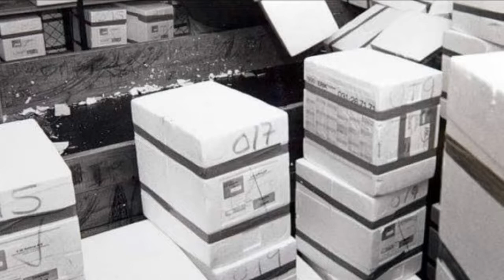78 tundurkassar til Vatnsoyrar :-)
Gamla rúsdrekkalógin: Lítla posthúsið á Vatnsoyrum gekk undir í tundurkøssum, tí nógvir vóru teir, sum vildi loysa brennivínið út har
Tú kanst hoyra nostalgisku og stuttligu samrøðuna við Hera Simonsen her!
Øll samrødan kann hoyrast á hesum leinkinum.